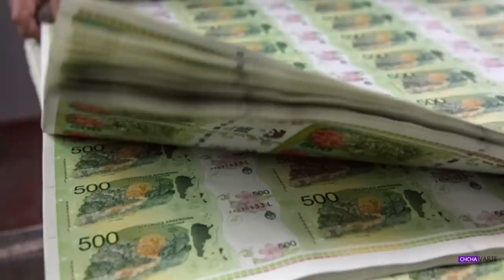A ex hnena pawisa pek ai chuan tiin maktaduai tel a halral hmiah mai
A chi hrang hrangin!